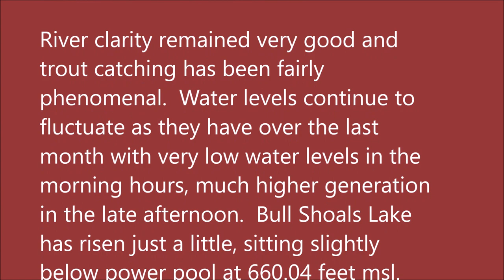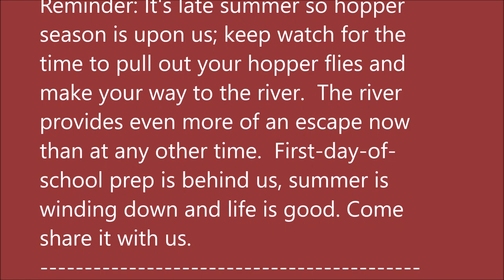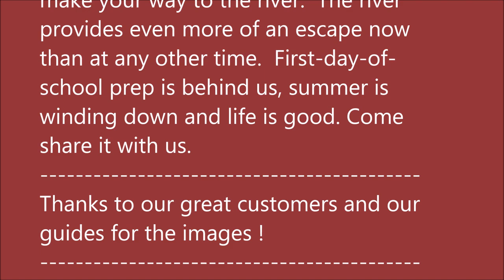August 16, 2023 Arkansas Trout Fishing Report